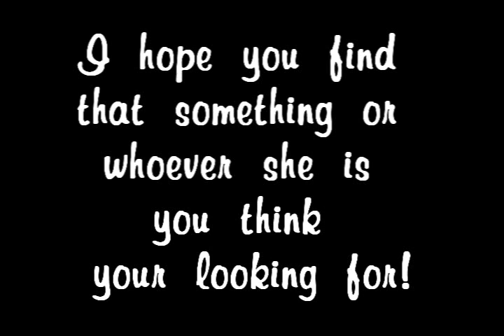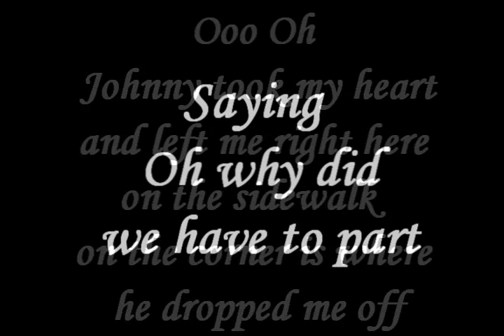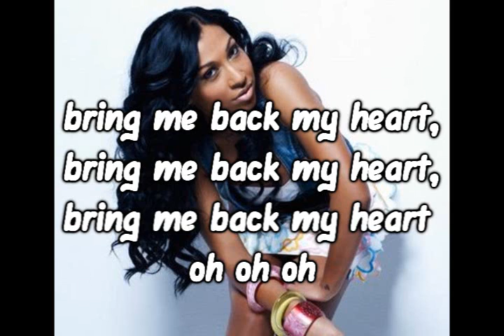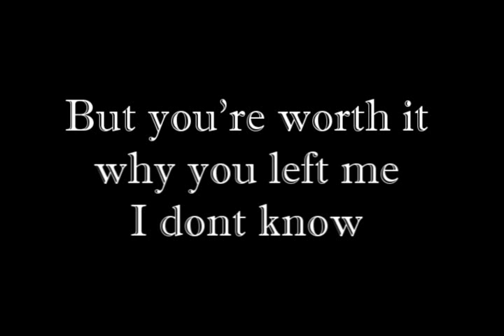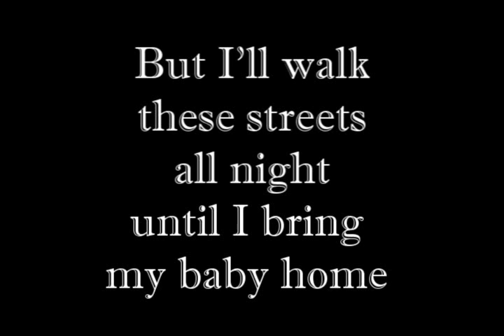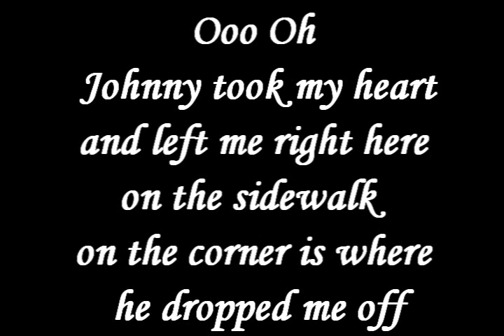Melanie Fiona - Johnny (Lyrics)